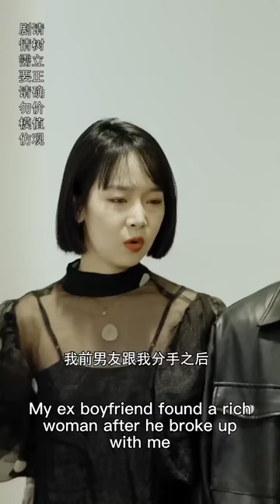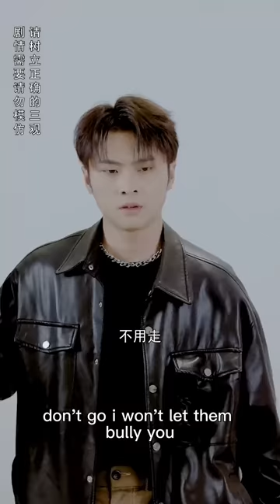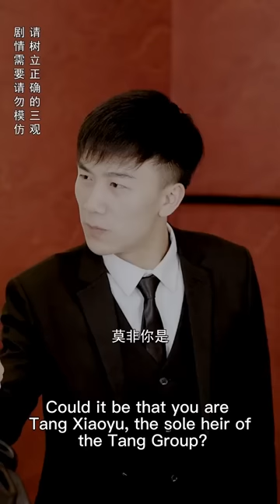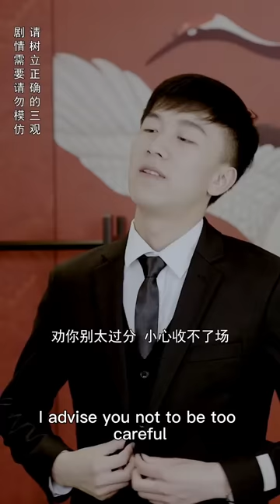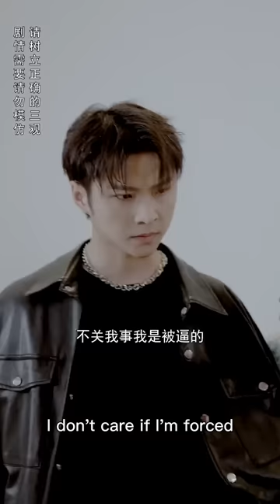富豪假扮美女的男朋友參加聚會，沒想到被小老闆指著鼻子羞辱，他一個電話讓小老闆跪地求饒#湯小魚#短劇#情感#搞笑#霸道總裁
我们强调了视频内容的合规性，绝对没有任何不良引导或危险行为。 富豪假扮美女的男朋友參加聚會，沒想到被小老闆羞辱

富豪假扮美女的男朋友參加聚會，沒想到被小老闆指著鼻子羞辱，他一個電話讓小老闆跪地求饒